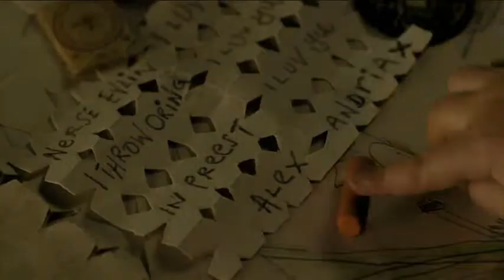Paul Banks - The Base (Music + Video)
WARNING :
This Music Video may or may not be Spoilers territory, beware if you're a little touchy about that !
Movie used : The Fall by Tarsem
Some bugs on the video as you can see, sorry about that. Window movie maker can be a bitch sometimes.
I do not own Paul Banks' Song or the Exceptionnal Movie I used to do all of this, even if my life would be complete if I did.